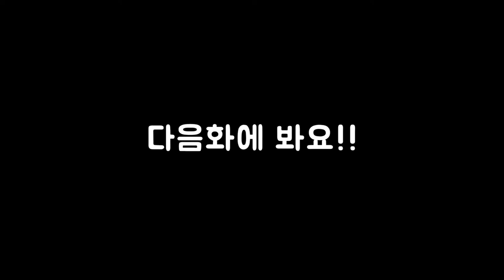14화 스카이림+다크소울 유령많음 (아웃워드)